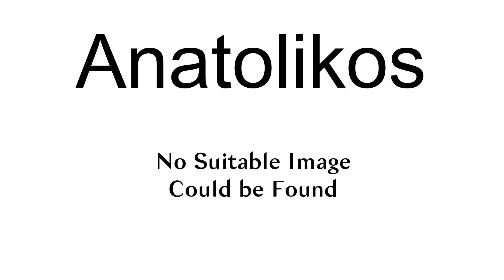Anatolikos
Anatolikos is a genus of two species of crabs in the family Cancridae. They are recorded from Japan and Taiwan. Two fossil species are known, one from Japan and one from Mexico.These crabs were classified in the genus Cancer until 2000, when it was split into several new genera.Anatolikos species have a carapace that is wider than long and granular in texture. It is edged with several spines separated by fissures. Five of the spines coalesce to form a front that extends past the eyes, a character unique to the genus. The orbital rims are thickened; the genus Anisospinos has a similar feature, but can be distinguished by its sharp, curving spines.The genus name is from the Greek anatolikos ("eastern"), a reference to its range in Japan.Species include:

Extant
Anatolikos japonicus
Anatolikos tumifrons
Fossil
Anatolikos itoigawai
Anatolikos undecimspinosus